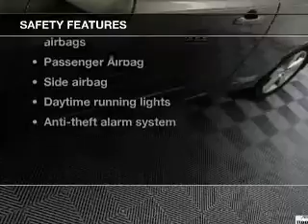2007 Honda Civic - Des Plaines IL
Year: 2007
Make: Honda
Model: Civic
Trim: EX
Engine: 1.8 liter inline 4 cylinder 16 valve
Transmission: 5-Speed Automatic
Color: Pewter
Mileage: 83140
Address:
855 Rand Rd